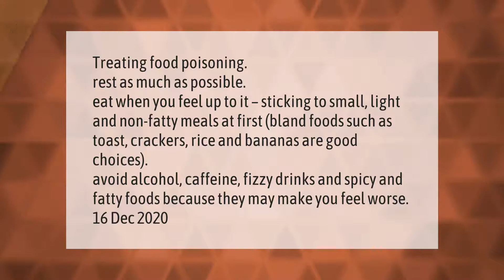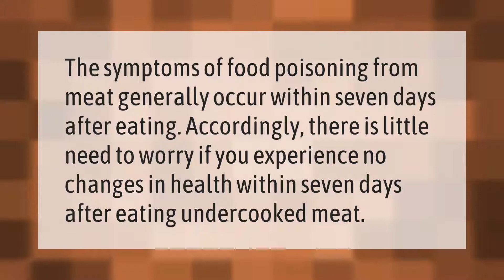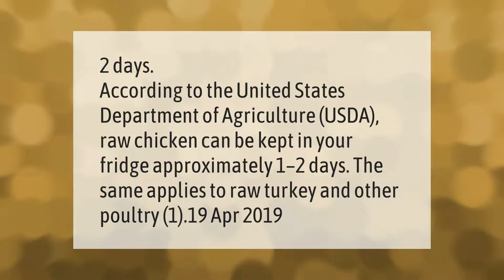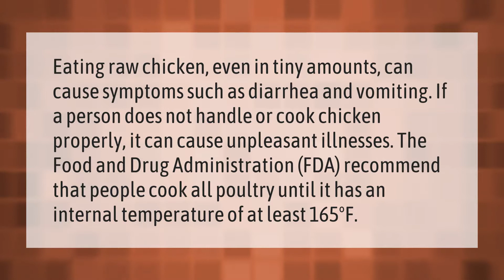How do you get food poisoning from chicken?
00:00 - How do you get food poisoning from chicken?
00:45 - How soon after eating undercooked chicken Will I get sick?
01:10 - What are the 4 types of food poisoning?
01:46 - How long does raw chicken last in fridge?
02:13 - Does undercooked chicken always make you sick?
02:44 - Should I throw up if I ate raw chicken?

Laura S. Harris (2021, February 20.) How do you get food poisoning from chicken?
    AskAbout.video/articles/How-do-you-get-food-poisoning-from-chicken-220725